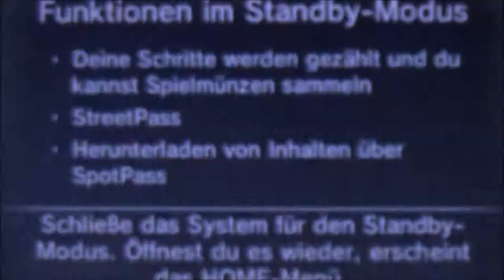POKEMON GELB #33 * Garys finaler Rivalenkampf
Pokemon Gelbe Edition Part 33 Garys finaler Rivalenkampf